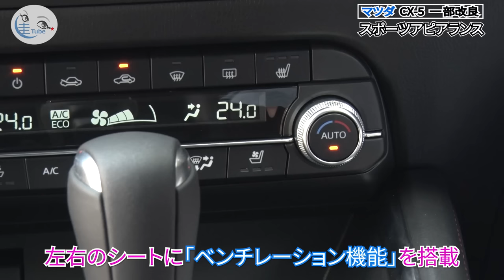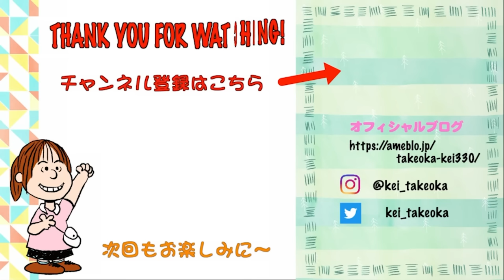竹岡 圭のマツダ CX-5一部改良解説【TAKEOKA KEI & MAZDA CX-5】